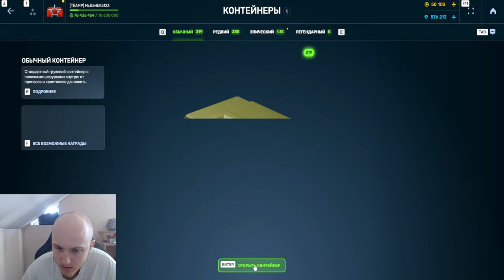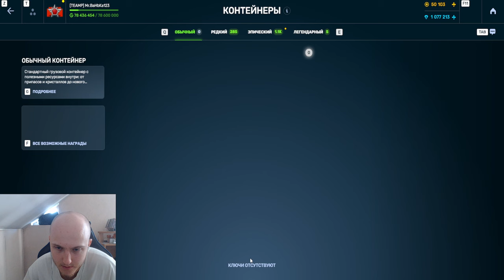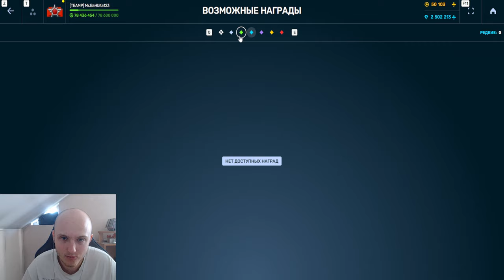ЖЕСТЬ! ЛЕГЕНДАРНОЕ ОТКРЫТИЕ 1000 КОНТЕЙНЕРОВ! ВЫБИЛ МИЛЛИОНЫ КРИСТАЛЛОВ и УСТРОЙСТВА В ТАНКАХ ОНЛАЙН